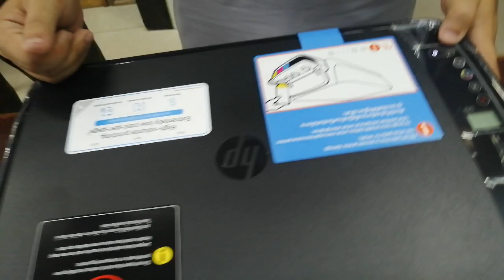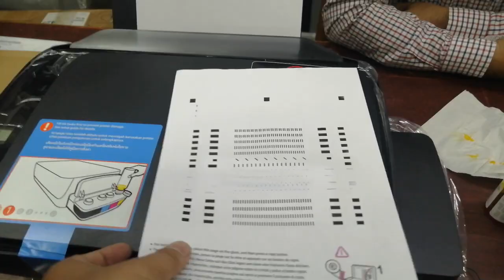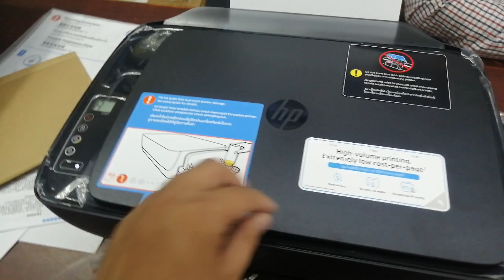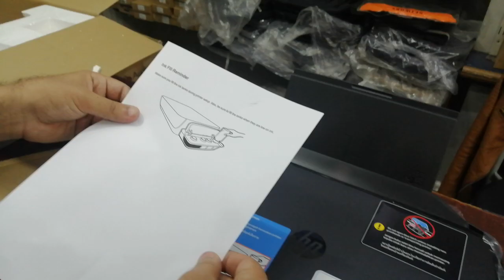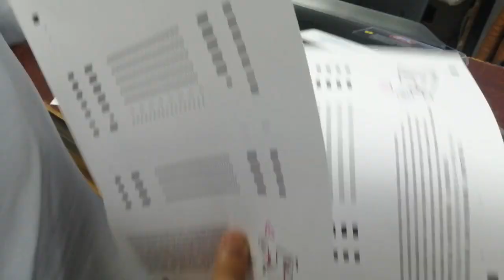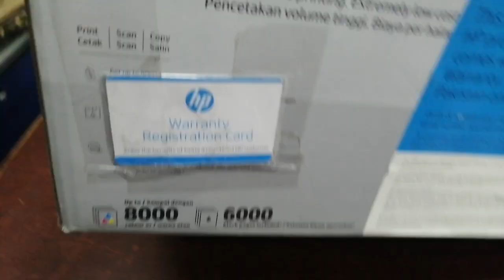HP Ink Tank 315 3 in 1 Printer / Scanner / Copier unboxing Part 4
HP Ink Tank 315 3 in 1 Printer / Scanner / Copier
HP Ink Tank 315 3 in 1 Printer

Easily print at high volumes for an extremely low cost-per-page,1 with a reliable, spill-free ink system.3 Print up to 8,000 pages color or 6,000 pages black,2 and produce exceptional quality.
Features
More for less

Print thousands of pages with a high-capacity ink tank system.
Print up to 8,000 pages with a set of HP color bottles or up to 6,000 pages with an HP black ink bottle.2
Print high volumes at an extremely low cost-per-page with this high-capacity ink tank system.1
No mess. No waste.

Easily refill your ink tank system with spill-free, resealable bottles.3
Easily monitor ink levels and replenish Original HP ink when you want.
 Transparent ink tanks allow you to print with confidence.
Exceptional HP quality

Count on darker, crisper text, time after time.4
Count on HP Original inks for photos that last up to 22 times longer.5
Create borderless brochures, flyers, photos, and other documents that look great—right in your office.
Get the features you need for work and other tasks with copy and scan functions.